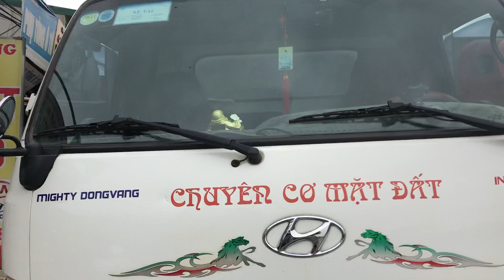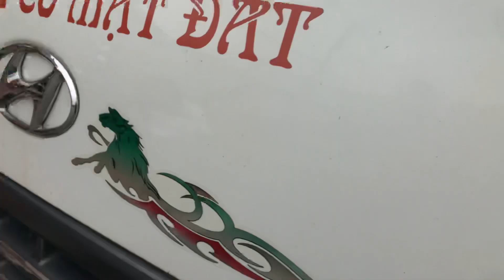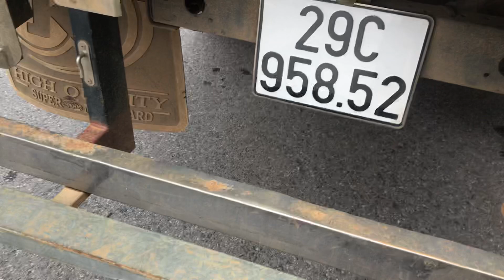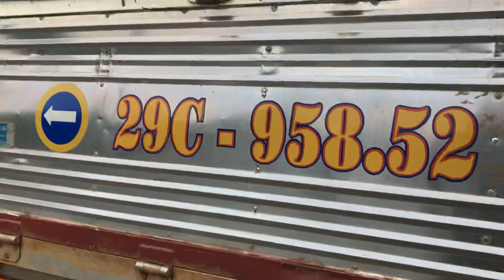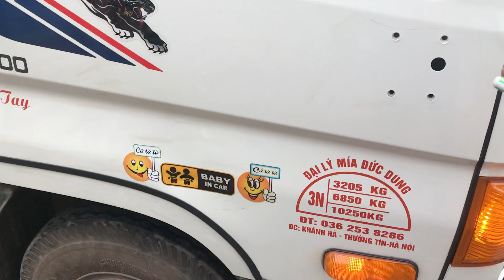Review tận cảnh làm đẹp cho chuyên cơ mặt đất Huyndai HD 700 của nước mái đức Dung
☎các bác cần gì cứ alo 24/24 H cho em
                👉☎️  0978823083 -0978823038